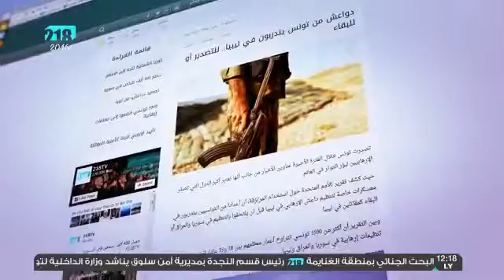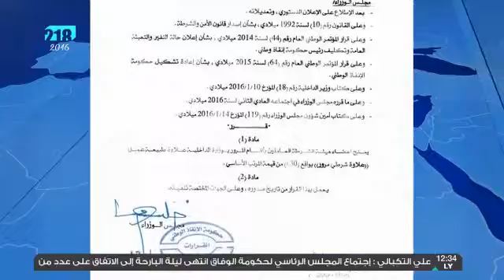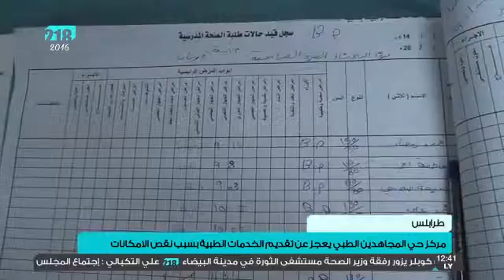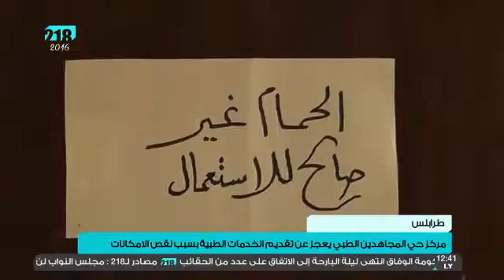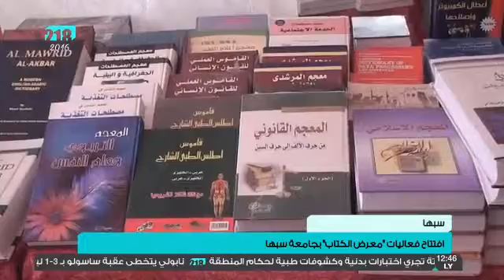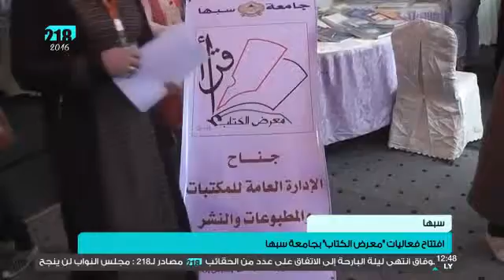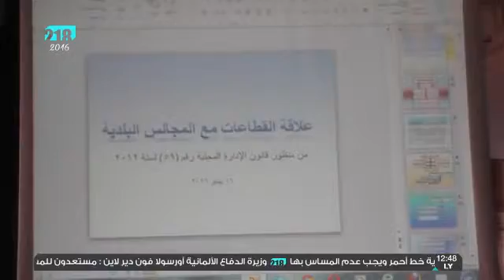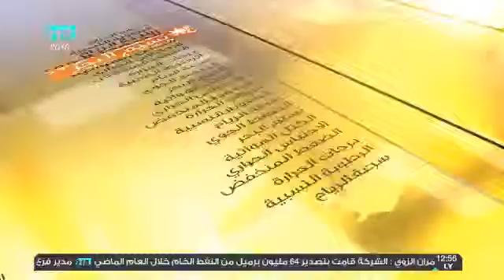نشرة أخبار الثانية عشر 18 يناير 2016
كوبلر يزور مستشفي البيضاء رفقة العوكلي و صالح: لايجوز لحكومة الوفاق اصدار أي قرار قبل اعتمادها